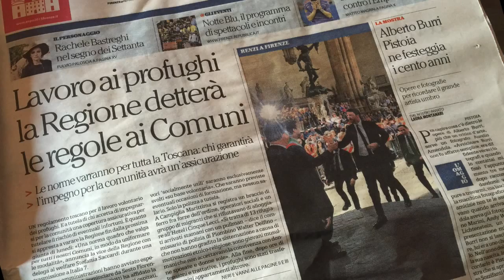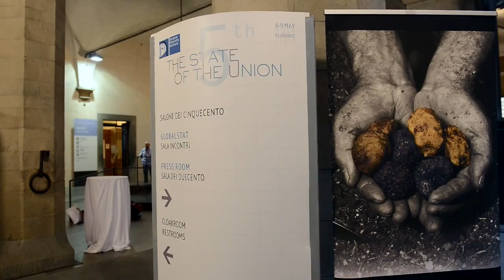Urbani a The State of the Union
La Urbani Tartufi presenta il mondo del tartufo all'evento internazionale di Firenze, The State of the Union.